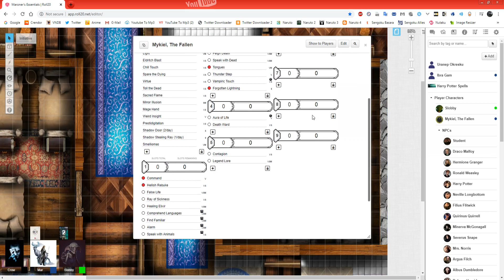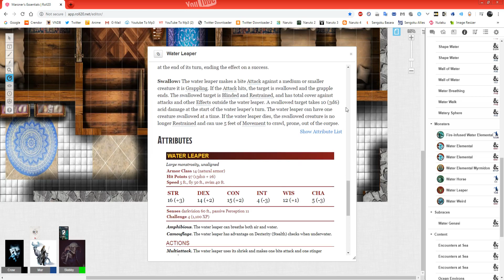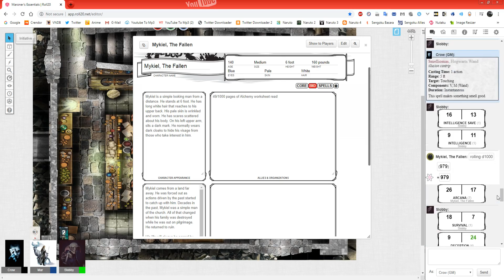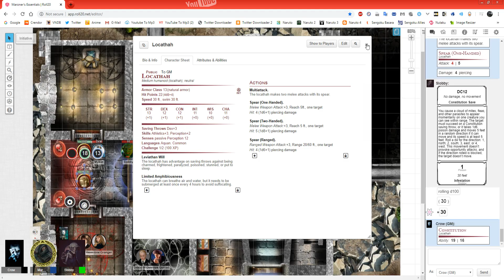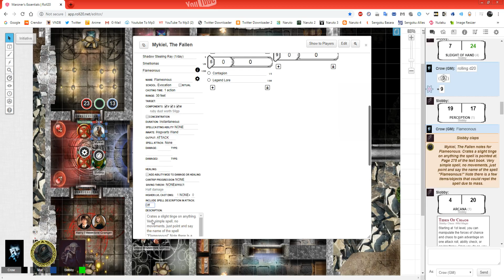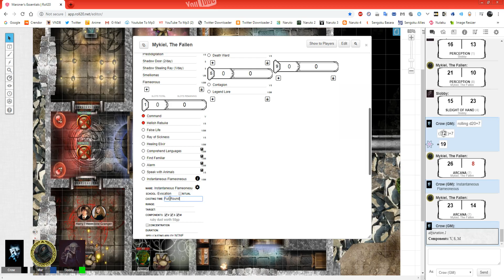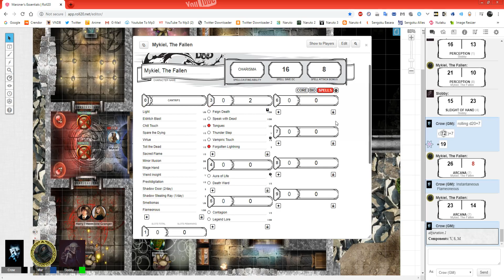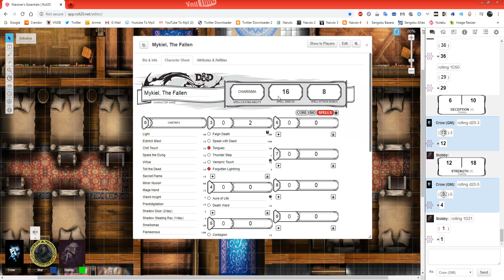Alan Rickman Impressions - Mykiel's Hogwarts Adventure, Part 2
I fucking suck at impressions and voices.